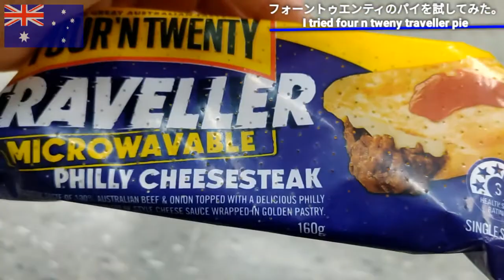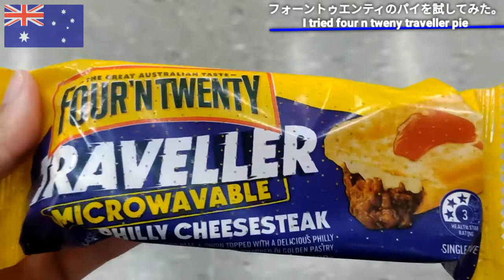【ケアンズ】フォーントゥエンティのパイを試してみた。 I tried four n tweny traveller pie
撮影機材
・Dji Osmo Action
・Tcl plex
・Mediapad m5 pro
編集アプリ